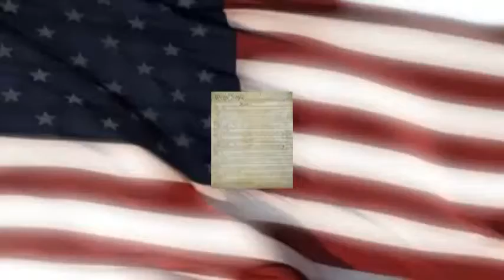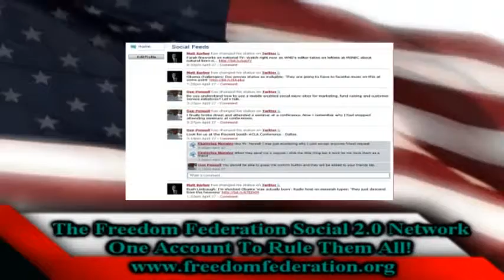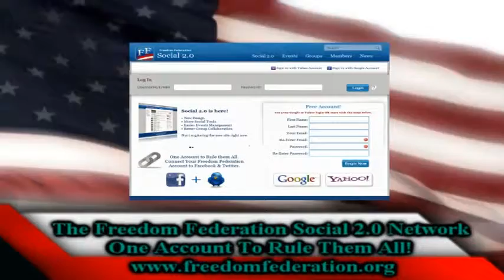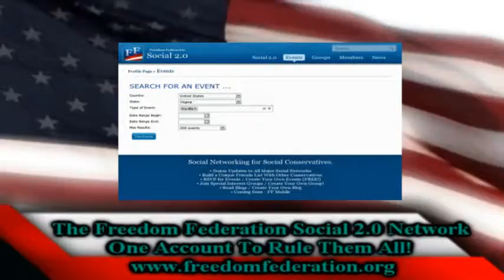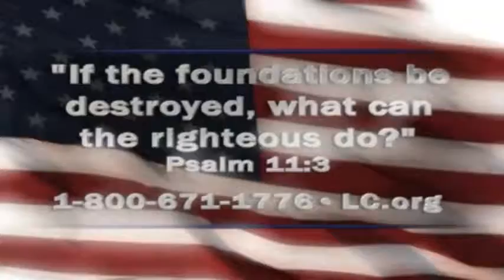Freedom Federation Social 2.0 Network/One Account to Rule Them All(Faith & Freedom 04-28-11)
Mat Staver & Matt Barber discuss Freedom Federation Social 2.0 Network Has Now Arrived! Similar to Facebook But One Account to Rule Them All!